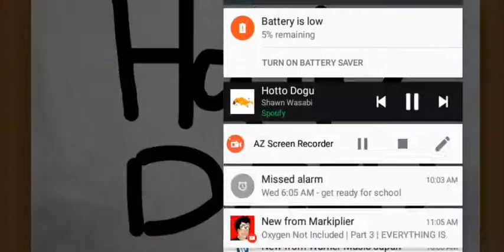Hatto Dogu Meme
This is a Mar-he...its an awesome character that I made back in 7th grade when I was sad. I just drew the face and I was happy. If ur having a bad day I hope this cheers you up